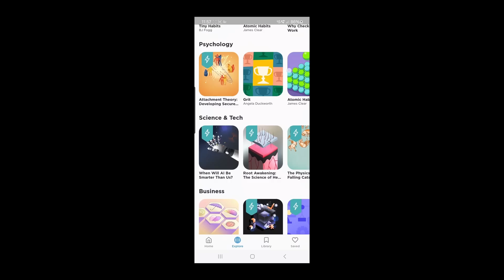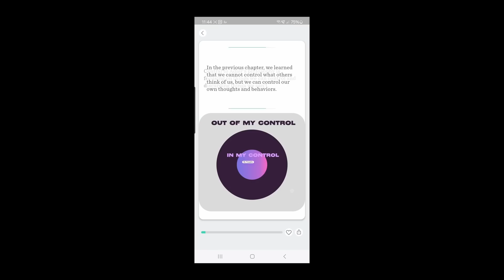What will they think about us in 2085?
The more depressing the present becomes, the more I like thinking about the future. Here I have collected some speculations about what changes are on the horizon, from the end of monogamy to autonomous vehicles and synthetic wombs.